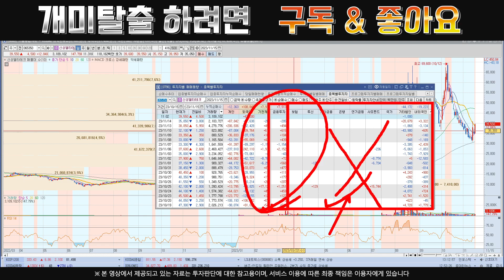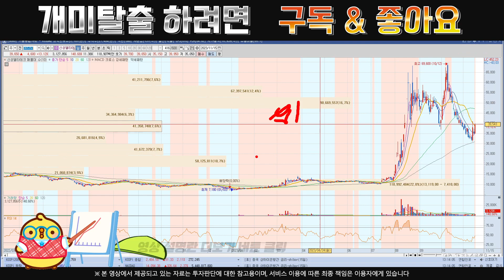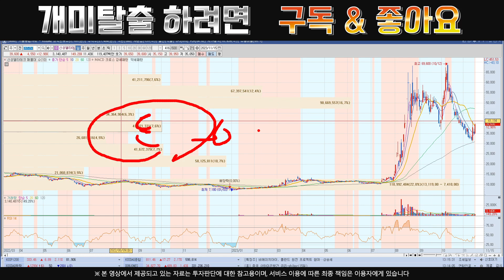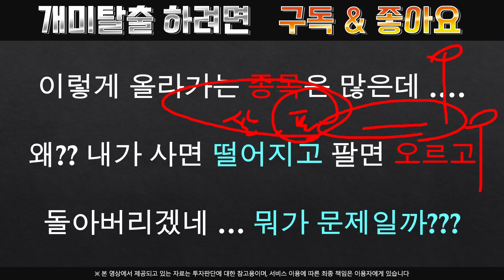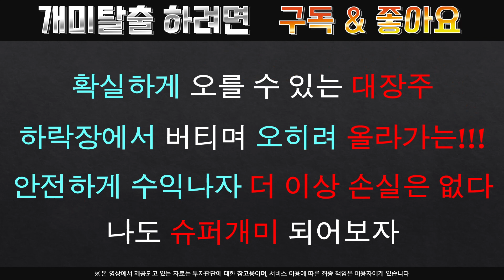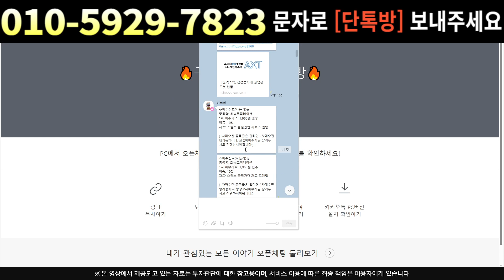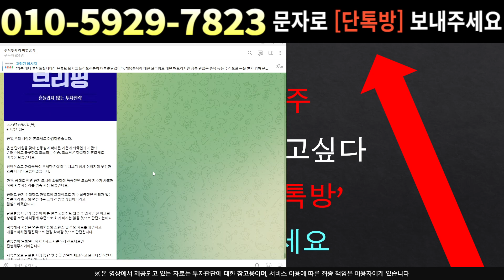[주식]신성델타테크 - 무조건 갈 수밖에 없는 이유!! 목표가000000원